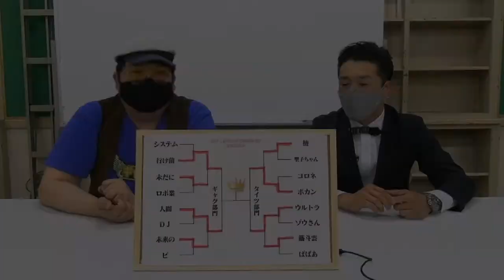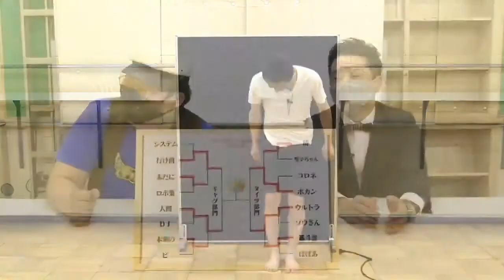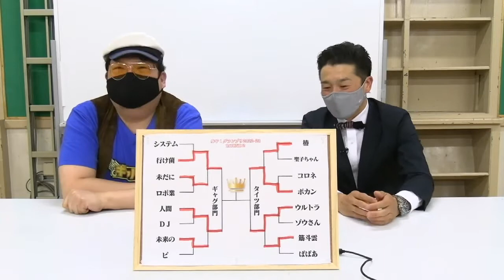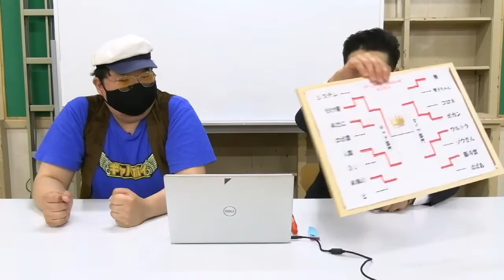歩子1 ギャグ 決勝 2022 23 round2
史上最も頻繁に開催され続けているお笑い賞レース、それが歩子の歩子による歩子だけの戦い歩子1GPだ！
今月の歩子の何が一番面白いのか？極めようじゃないか！
mc
ゲストコメンテーター